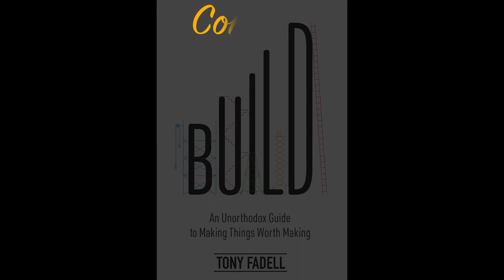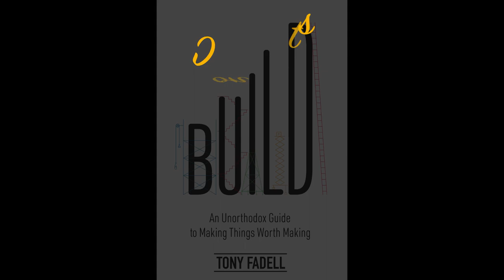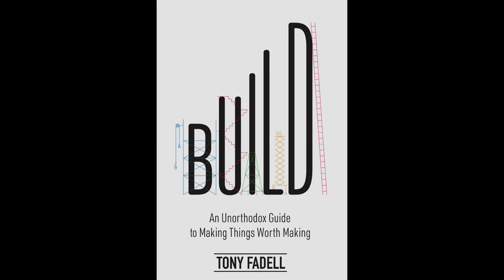Build | An Unorthodox Guide to Making Things Worth Making | Tony Fadell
(11 hours and 5 minutes)

Build: An Unorthodox Guide to Making Things Worth Making
Tony Fadell (Author, Narrator), Roger Wayne (Narrator), HarperAudio (Publisher)

Tony Fadell led the teams that created the iPod, iPhone, and Nest Learning Thermostat and learned enough in 30+ years in Silicon Valley about leadership, design, startups, Apple, Google, decision-making, mentorship, devastating failure, and unbelievable success to fill an encyclopedia.

So that’s what this book is. An advice encyclopedia. A mentor in a box.

Written for anyone who wants to grow at work—from young grads navigating their first jobs to CEOs deciding whether to sell their company—Build is full of personal stories, practical advice and fascinating insights into some of the most impactful products and people of the 20th century.

Each quick entry builds on the previous one, charting Tony’s personal journey from a product designer to a leader, from a startup founder to an executive to a mentor. Tony uses examples that are instantly captivating, like the process of building the very first iPod and iPhone. Every chapter is designed to help listeners with a problem they’re facing right now—how to get funding for their startup, whether to quit their job or not, or just how to deal with the jerk in the next cubicle.

Tony forged his path to success alongside mentors like Steve Jobs and Bill Campbell, icons of Silicon Valley who succeeded time and time again. But Tony doesn’t follow the Silicon Valley credo that you have to reinvent everything from scratch to make something great. His advice is unorthodox because it’s old school. Because Tony’s learned that human nature doesn’t change. You don’t have to reinvent how you lead and manage—just what you make.

And Tony’s ready to help everyone make things worth making.

PART I: BUILD YOURSELF
Chapter 1.1: Adulthood
Chapter 1.2: Get a Job
Chapter 1.3: Heroes
Chapter 1.4: Don't Only Look Down
PART II: BUILD YOUR CAREER
Chapter 2.1: Just Managing
Chapter 2.2: Data Versus Opinion
Chapter 2.3: Assholes
Chapter 2.4: I Quit
PART III: BUILD YOUR PRODUCT
Chapter 3.1: Make the Intangible Tangible
Chapter 3.2: Why Storytelling
Chapter 3.3: Evolution Versus Disruption Versus Execution
Chapter 3.4: Your First Adventure and Your Second
Chapter 3.5: Heartbeats and Handcuffs
Chapter 3.6: Three Generations
PART IV: BUILD YOUR BUSINESS
Chapter 4.1: How to spot a Great Idea ...
Chapter 4.2: Are You Ready?
Chapter 4.3: Marrying for Money
Chapter 4.4: You Can Only Have One Customer
Chapter 4.5: Killing Yourself for Work
Chapter 4.6: Crisis
PART V: BUILD YOUR TEAM
Chapter 5.1: Hiring
Chapter 5.2: Breakpoints
Chapter 5.3: Design for Everyone
Chapter 5.4: A Method to the Marketing
Chapter 5.5: The Point of PMs
Chapter 5.6: Death of a Sales Culture
Chapter 5.7: Lawyer Up
PART VI:: BE CEO
Chapter 6.1: Becoming CEO
Chapter 6.2: The Board
Chapter 6.3: Buying and Being Bought
Chapter 6.4: Fuck Massages
Chapter 6.5: Unbecoming CEO
Conclusion: Beyond Yourself
Acknowledgments
Reading List
Index